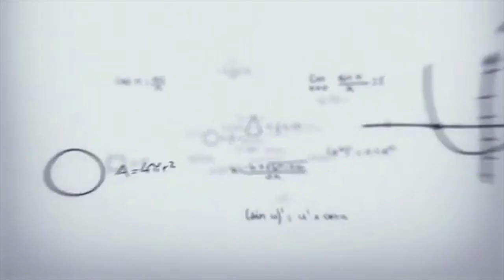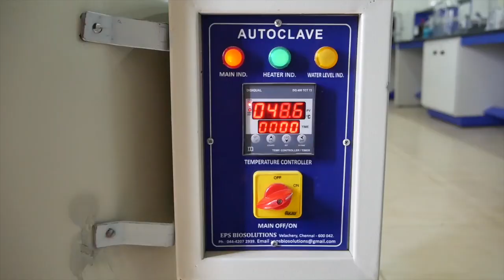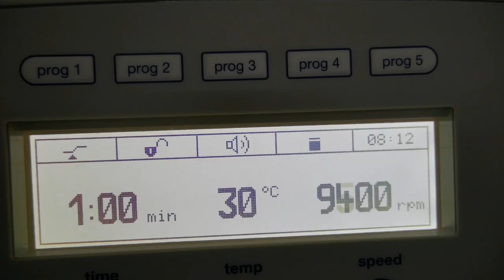B.Tech | Bioengineering | Studio | VIT Bhopal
Bioengineering | Studio | VIT Bhopal